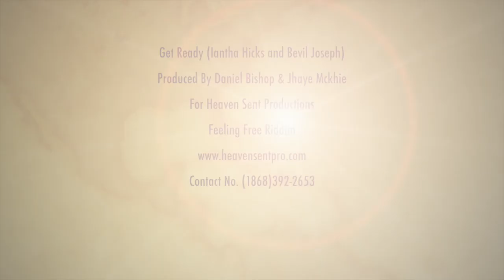Iantha Hicks and Bevil Joseph ("Get Ready')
Produced by Daniel Bishop and Jhaye Mckie for Heaven Sent Productions